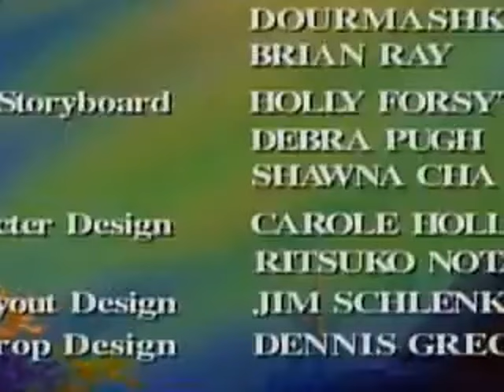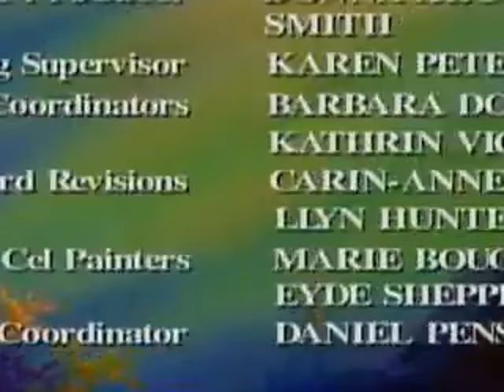The Little Mermaid Season 2 Episode 4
The Little Mermaid Full Seasons and Episodes Channel:

watch, watch, watch, watch, cartoon, cartoon, cartoon, cartoon, cartoon